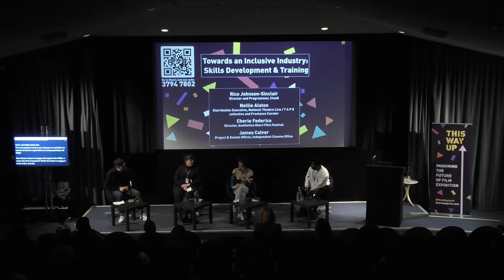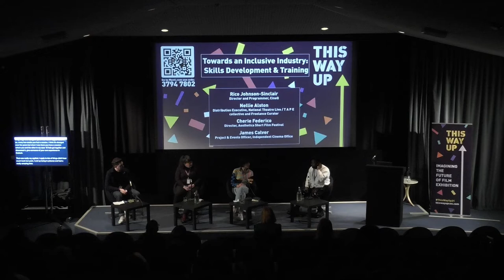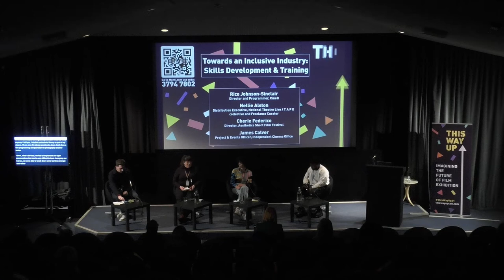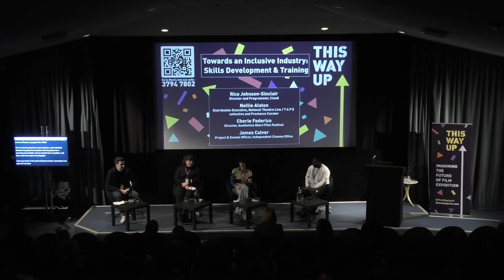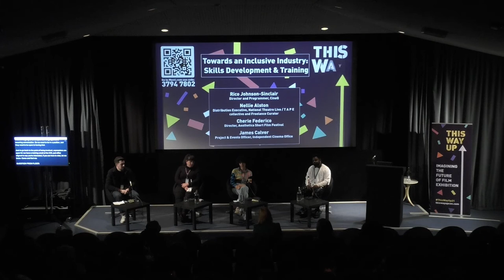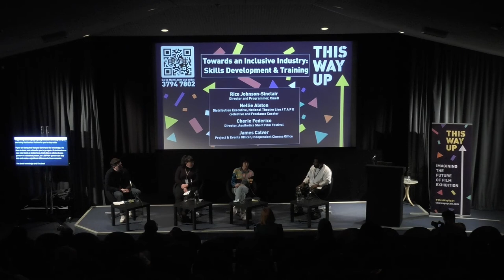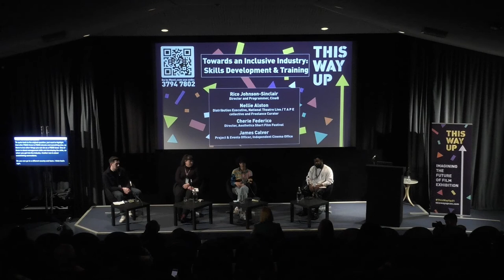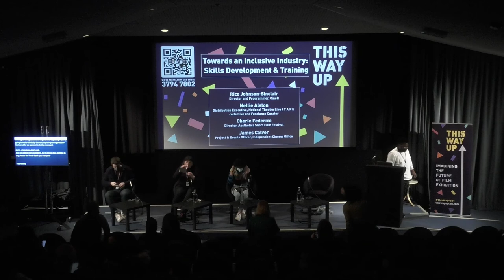TWU21: Towards an Inclusive Industry: Skills Development & Training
Towards an Inclusive Industry: Skills Development & Training

Improving the representation of the industry’s workforce has been a fundamental aim of BFI strategy. The Independent Cinema Office’s FEDS trainee programme has provided paid trainee opportunities for individuals from under-represented backgrounds to start careers in film exhibition. Schemes such as this aim to make exhibition a more nurturing space for creatives to develop and bring new ideas and voices into the sector.

Rico Johnson-Sinclair chairs this session of alumni and employers to discuss the pathways which have been created, where these have led, and what work remains to be done.

PANEL MEMBERS: Nellie Alston (National Theatre Live and FEDS alumnus) and Cherie Federico (Director, Aesthetica and former FEDS employer)

CHAIR: Rico Johnson-Sinclair (Director of CineQ and FEDS alumnus)